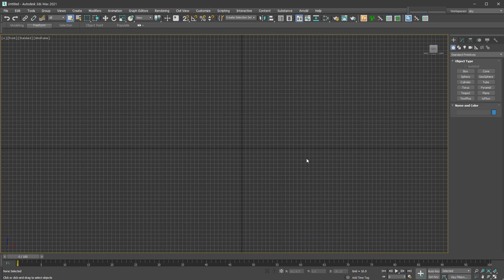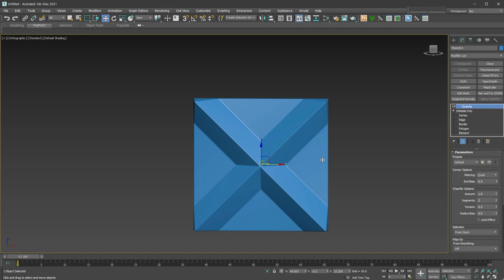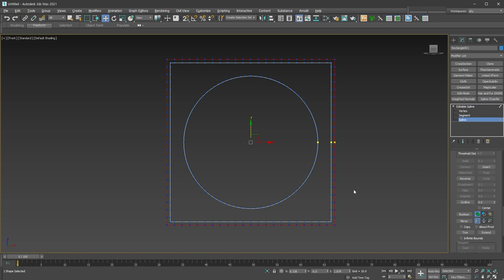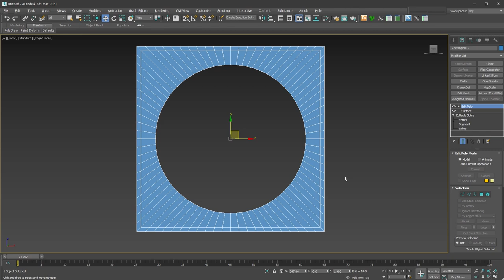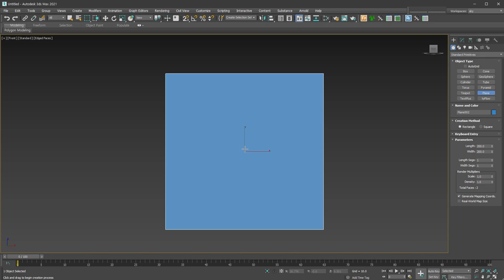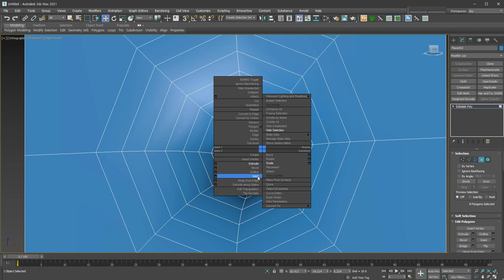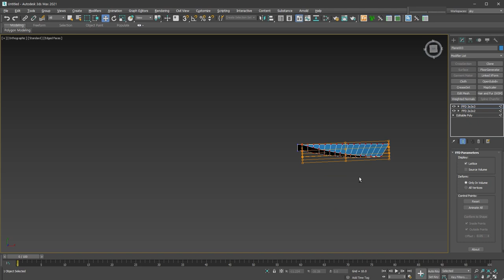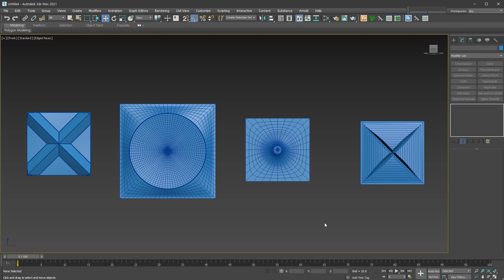[맥책엉-Patterns Modeling] 패턴 기본 형태 Modeling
출판된 Patterns Modeling 책의 이해를 돕기 위한 내용입니다.
패턴을 이루는 반복적인 형태의 최소 단위인 기본 형태를 모델링합니다.
(2번째 Unit 물체에 대한 새로운 방법은 나중에 다시 설명할 예정입니다. 다시 해보니 더 좋은 방법이 있네요!)

초급자들의 기본기에 도움이 될것 같네요.
책을 읽을 때 참고하시고, 책이 없는 분들도 영상을 보면서 따라하기 꼭 해보시길 바래요!